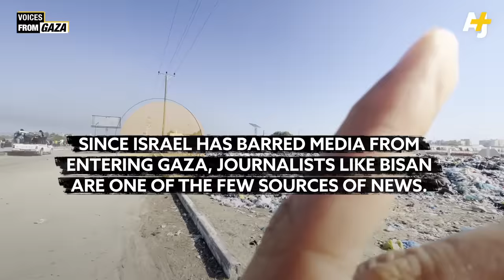‘It’s Bisan From Gaza, And It’s Getting Harder To Share Videos’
Israel keeps cutting off the internet in Gaza, making it harder for journalists like Bisan to share videos.. The only fiber-optic line that connects the strip to the outside world goes through Israel, and it often turns off access. And continuous bombardment has also led to massive outages of the mobile telecom networks.

Many people in Gaza now rely on e-SIMs that catch signal from mobile towers in Israel or Egypt, but to get cellular coverage to upload videos journalists often have to climb to high places, making them targets for sniper fire.

Bisan Owda has been sharing videos online since before Oct. 7, but she gave us an inside look at how difficult it is for journalists to get news out of Gaza.